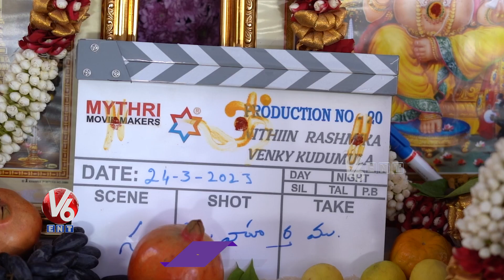Chiranjeevi As Chief Guest In Venky Kudumula, Nithin & Rashmika New Movie Pooja Ceremony | V6 Ent